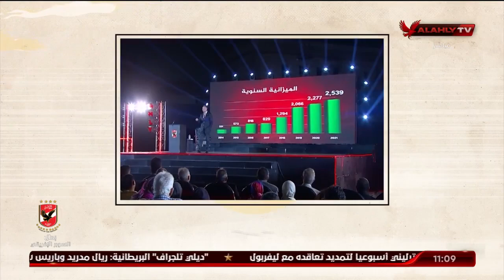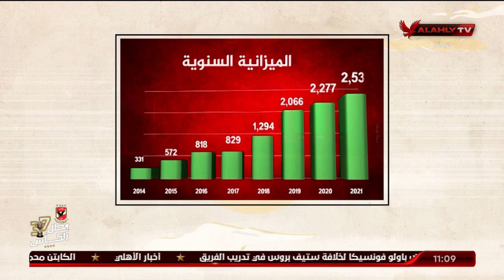الكابتن الخطيب يتحدث عن ميزانية النادي الأهلي من 2014 إلى 2021 | ملك وكتابة